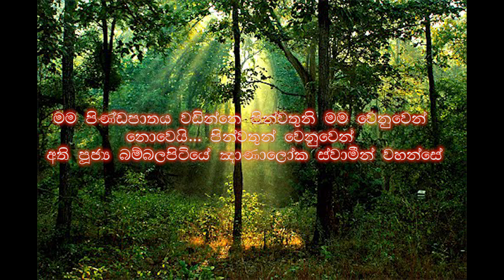පින්ඩපාතය - Most Ven Bambalapitiye Gnanaloka Thero (2017)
"මට පින්ඩපාතය වඩින්න පහසුකම් සළසා දෙන්න"

අති පූජ්‍ය බම්බලපිටියේ ඤාණාලෝක ස්වාමීන් වහන්සේට දසතින් දානය සඳහා ඇරයුම් ගලා එද්දී ස්වාමීන් වහන්සේ සංවිධයක භවතුන්ගෙන් ඉල්ලා සිටියේ එපමණයි.

හිමිදිරි උදෑසන, පාවහන් නොරැඳි දෙපා මේ මෙල්බන් පුර වීදී හරහා පාද සංචාරයේ යෙදුනේ, මග දෙපස දන් පූජාවේ යෙදුනු සුවහසක් බැතිමතුන් පමණක් නොව, ඒ සිල්වත්, කාරුණික යෝගාවචර බුදු පුතුන්ගේ පාද ස්පර්ශය ලැබු අජිවී මහ මගත්, චාමර සැලූ ගස් කොලන් පවා ආශීර්වාද ලබන්නට වරම් ලබමිනි.

"පින්වතුනි, මම පින්ඩපාතය වඩින්නේ මා වෙනුවෙන් නොවේ, ඔබ වෙනුවෙන්"

කාරුණික ස්වාමීන් වහන්ස, ඔබගේ සිල්වත්  භික්ශු ජීවිතයේ පින්බර මහිමයෙන් අප සිත් පහන් කිරීමෙන් නොනැවතී, ඔබ වහන්සේට මෙළෙසින් අප සිය දහසකට දන් පිළි ගැන්වීමට ඉඩ හසර විවිර කළ පිනෙන්, ඔබ වහන්සේ පතන නිර්වාණ ශාන්තිය ඔබ වහන්සේට නුදුරේම ලැබේවා!